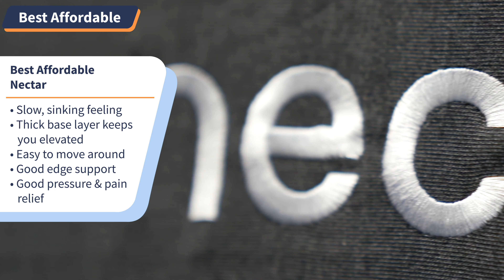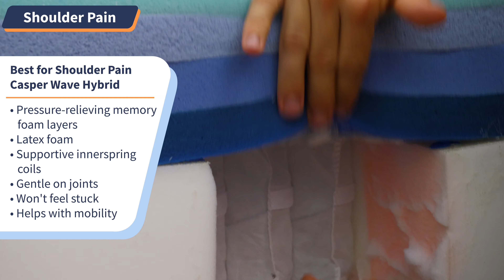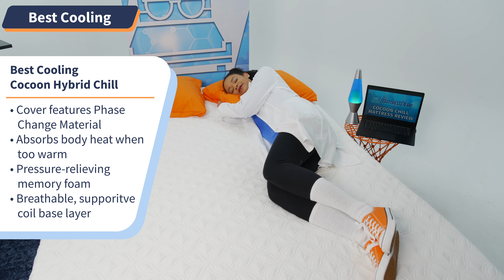Best Mattress For Seniors - Our Top 8 Picks!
⏬Click the links below and save BIG on these mattresses!⏬
Get $300 off the WinkBed!

Click to save up to $600 on the Saatva!

Get up to $1,350 worth of savings on the Puffy!

save up to 50% on the Nectar mattress!

Click to save up to 20% on the Casper!

Save up to 35% on the Cocoon!

Click to save up to $600 on the Saatva Latex mattress!

Purchasing a mattress that will support you, aid in relief, and promote restorative sleep is on everyone’s wish list. However, finding the perfect mattress is particularly crucial for seniors aged 65 and older. As we age, we have different needs when it comes to sleep. Finding the right mattress can make all the difference in how you sleep and how you feel when you wake up. For seniors with medical conditions, an old, low-quality mattress can worsen their chronic symptoms. In this video, we’ll review the best mattresses for seniors — those proven to show pain relief and improved sleep. We’ll also discuss the features seniors should look for in a mattress, as well as the best mattress types for aging adults.

Mattress Nerd maintains an affiliate relationship with some of the products reviewed, which means we get a percentage of a sale if you click over from our video (at no cost to our viewers). Also, many mattress and sleep product companies send us their products for free with the hope that we will like it and review it. However, there is certainly no guarantee that we will review it favorably.

0:00 Introduction
1:06 Editor's Pick
2:19 Best Luxury Mattress For Seniors
3:15 Best Mattress For Senior Couples
4:16 Best Mattress For Seniors With Arthritis
5:01 Best Affordable Mattress For Seniors
5:59 Best Mattress For Seniors With Shoulder Pain
6:54 Best Cooling Mattress For Seniors
7:45 Best Eco-Friendly Mattress For Seniors
8:41 What Is The Best Type Of Mattress For Seniors?
9:03 How Firm Should A Mattress For Seniors Be?
9:25 How High Should A Mattress For Seniors Be?

Helix Mattress Coupon - Click the link and save 25% on the Helix mattress and get 2 FREE pillows!

Brooklyn Bedding Mattress Coupon - Click to save up to 30% on the Signature mattress!